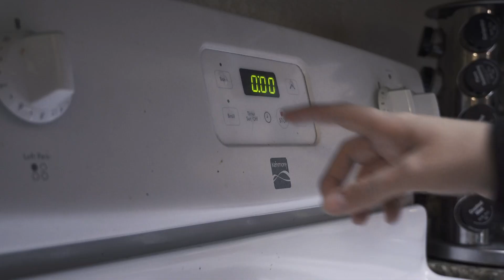WFH DAY AS A DESIGNER | Vlogmas Day 2 - Contacting Amazon, cooking pesto pasta, & iced coffee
Second work from home day of Vlogmas, cause it's Friday. Got kinda lazy with my iced coffee this morning, but glad I put it in a jar with a lid. Kisa, our cat, will drink it otherwise. Stick around to the end. Also called Amazon about a missing package after making pesto pasta for the first time at home.

If you want to check out Murphy Wells' channel...